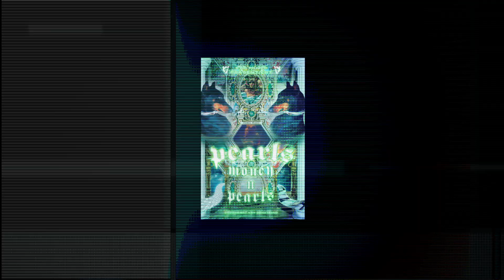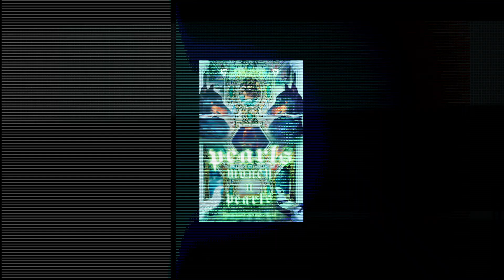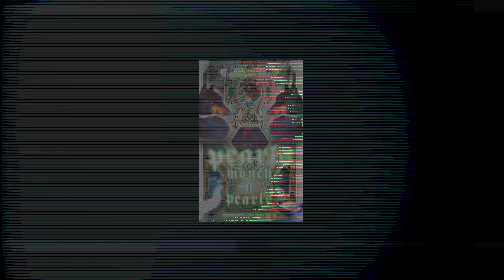Pearls - Cutter (Intro) Prod. Donvtello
Erste Single aus dem Album "Money N Pearls"
hier streamen